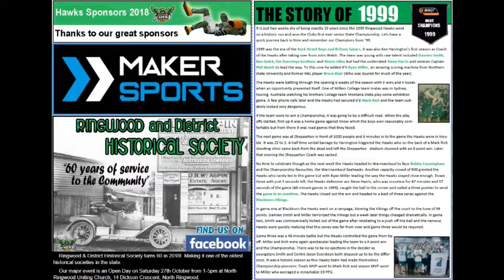GF Game 2 - SCM - Ringwood v Eltham 1/9/2018